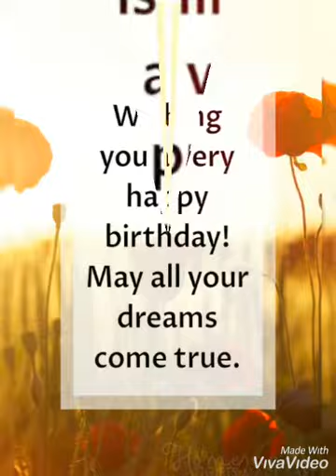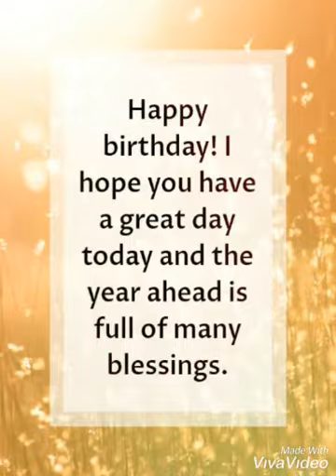BIRTHDAY JULY GURU-GURU SMK PENGKALAN HULU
Vol 5:Dedikasi ucapan selamat hari lahir guru-guru SMK Pengkalan Hulu